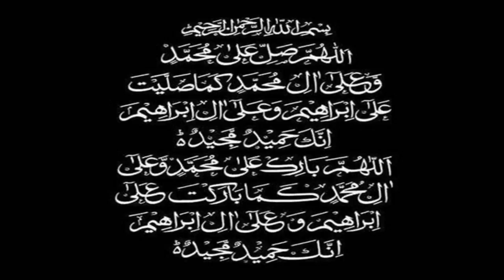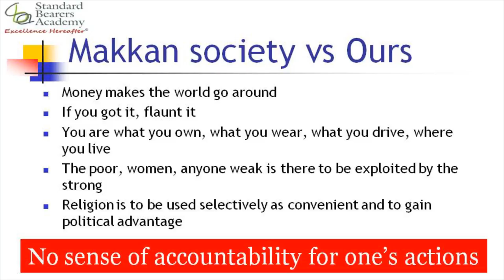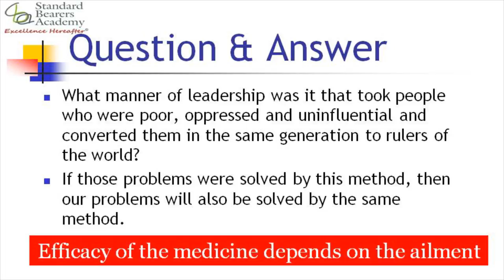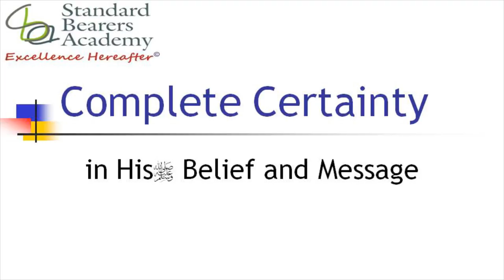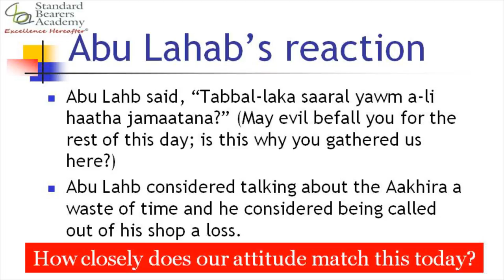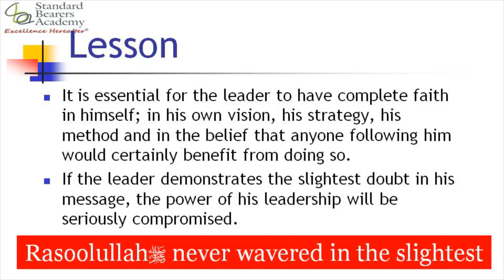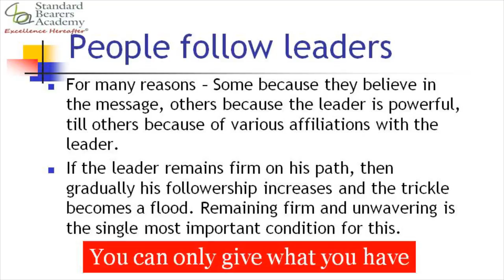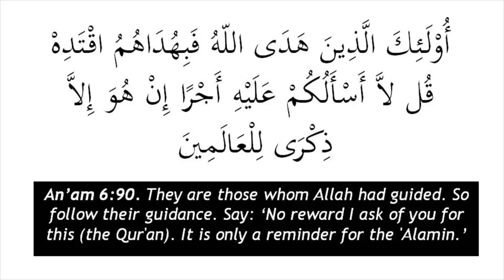Leadership Lessons from the life of Rasoolullah(s) - Part 1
A lecture series on the Leadership Lessons from the life of Rasoolullah(s) by Sh. Mirza Yawar Baig at the Masjid in Mahmood Habib Apts, Hyderabad, India. This video is Session 1 of Day 1.